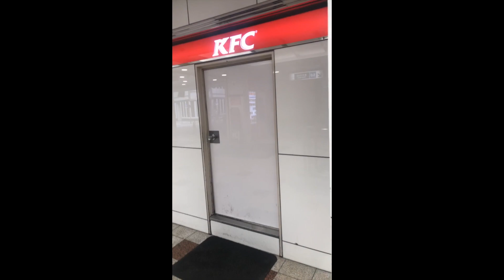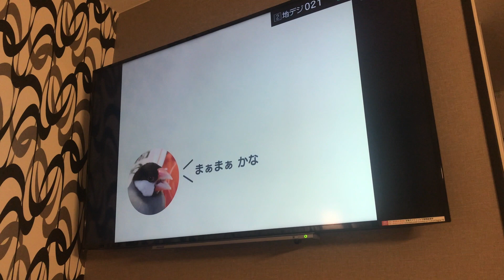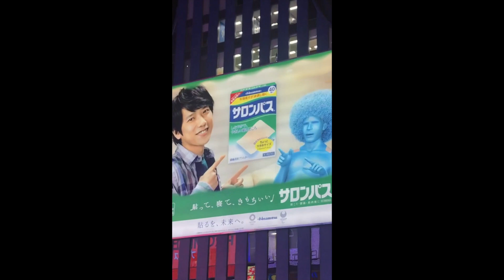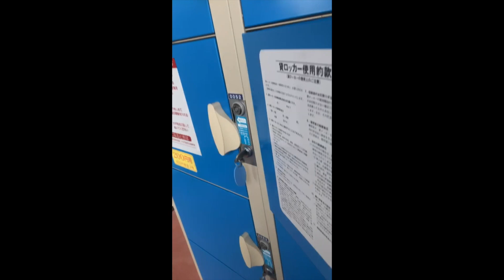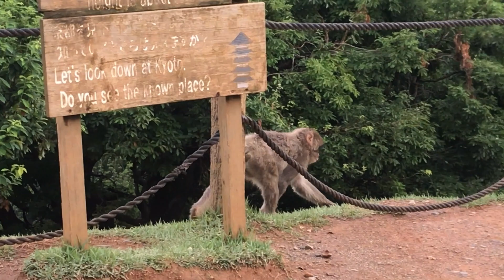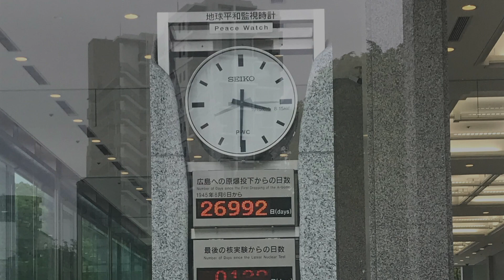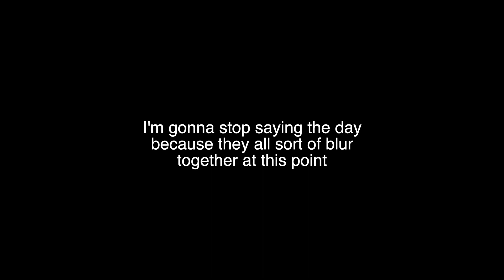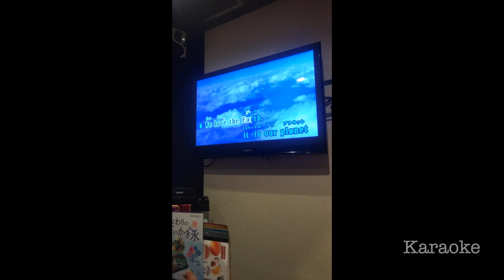Asher & Ben Visit Japan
Our 2019 Japan trip